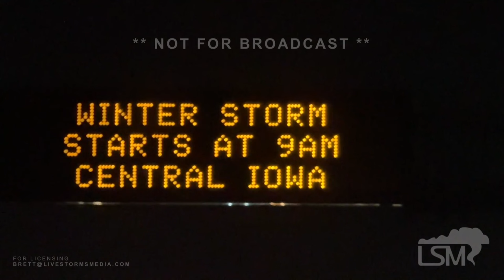01-08-2024 Des Moines, IA - Winter Storm Finn Moves In Causing Delays at Airport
As Winter Storm Finn moves across parts of Iowa Monday afternoon; flights started getting delayed and canceled. The deicing trucks were busy keeping the last few planes wet down as they prepare to take off. Sand trucks were in full force as well prepping runways.